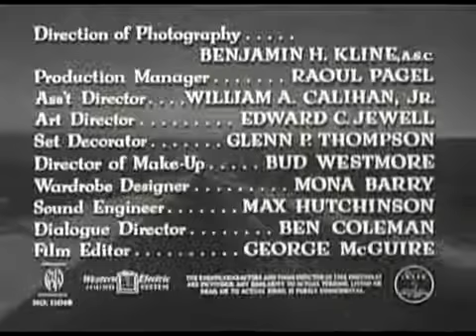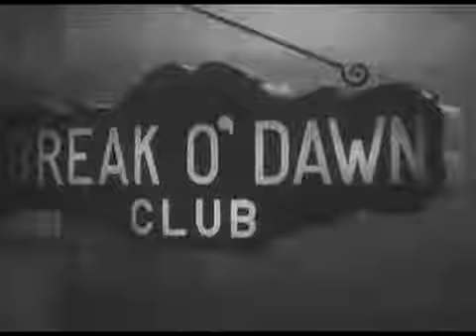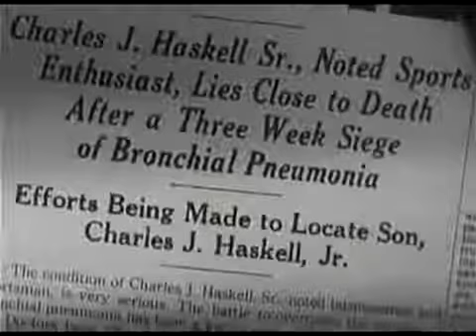Detour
Piano player Al Roberts don´t like to work in a New York nightclub. Because of his girlfriend Sue leaves to seek fame in Hollywood, he decides to move to L.A. as well. on the way in Arizona, bookie Charles Haskell Jr. gives him a ride in his convertible. Haskell has Al pass him pills several times along the way. Unable to rouse Haskell, Al opens the passenger-side door. Haskell falls out and strikes his head on the ground...